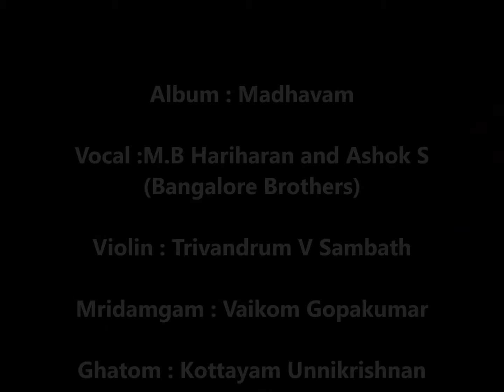MADHAVA MAMAVA DEVA | NEELAMBARI | BANGALORE BROTHERS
This track is from the album 'Madhavam' sung by Bangalore Brothers.  They are accompanied on the Violin by Trivandrum V Sambath, on the Mridamgam by Vaikom Gopakumar and on the Ghatom by Kottayam Unnikrishnan.

The album has been released by Manorama Music